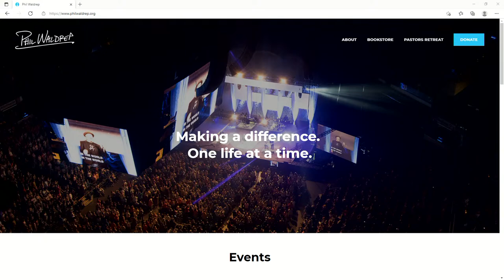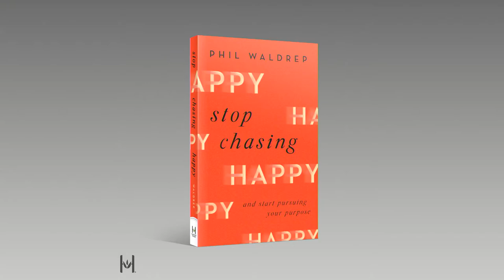The Purpose of Happiness - Phil Waldrep on LIFE Today Live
The author of "Stop Chasing Happy" offers hope and direction to anyone feeling beat up and burned out pursuing happiness in worldly things.